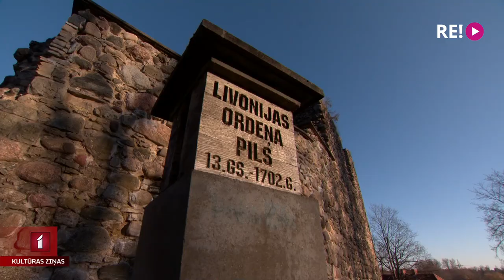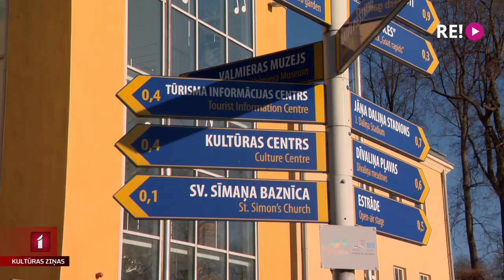Valmiera – “Eiropas kultūras galvaspilsēta 2027” kandidāte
Valmiera, Daugavpils un Liepāja turpina sacensību par prestižo “Eiropas Kultūras galvaspilsētas 2027” titulu. Šonedēļ jūs, kultūras ziņu skatītājus, iepazīstināsim ar visām trim pretendentēm un to izvirzītajiem mērķiem, virzoties pretī Eiropas kultūras galvaspilsētas nosaukumam. Sāksim ar Vidzemes pērli Valmieru, kur viesojās kolēģe Anete Lesīte.